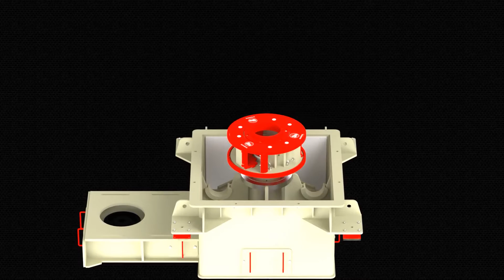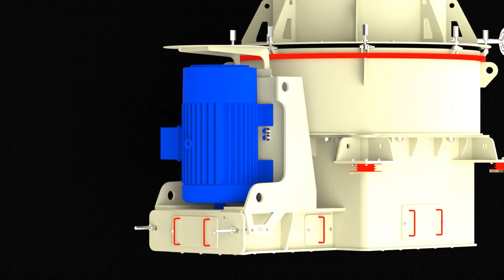VSI Assembly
all types of crushing equipments is available
[jaw crushers-vertical shaft imapctors-horizontal shaft impactors-bucket classifiers-vibratory screens-feeders-hydrocyclones-storage hoppers-converyors]